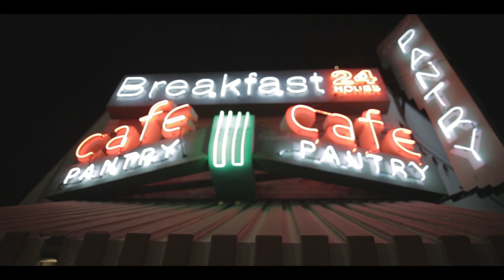Lottoweed EP 3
We follow Lotto from Florida to LA reflecting and the troubles that brought him thus far.